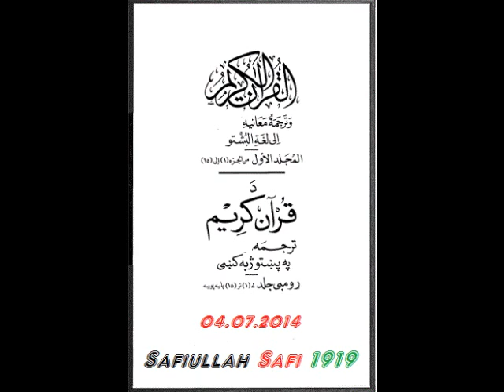Holy Quran with Pashto translation Part 11/32 مکمل قران کریم ترجمه په پښتو ژبه کی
Qari: Barakatullah Salim
Mutarjim: Omar Kheetab
complete quran recitation with pashto translation complete quran
Complete Quran
مکمل قران کریم ترجمه په پښتو ژبه کی